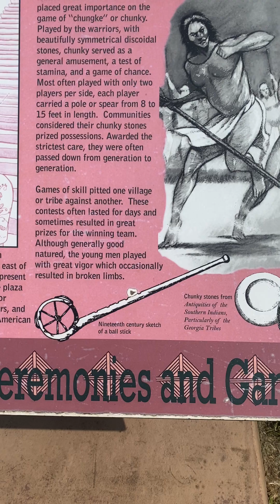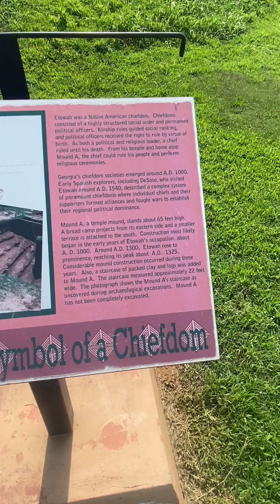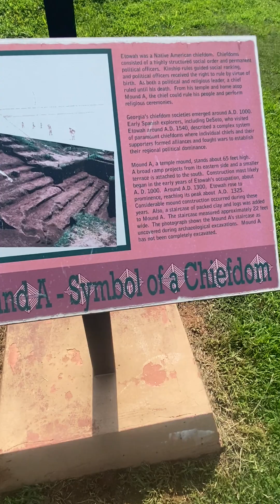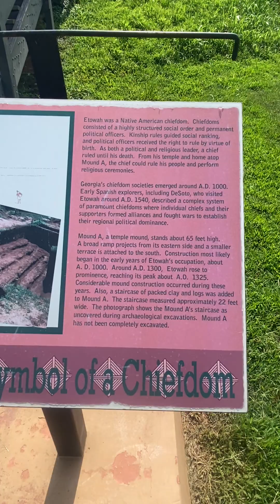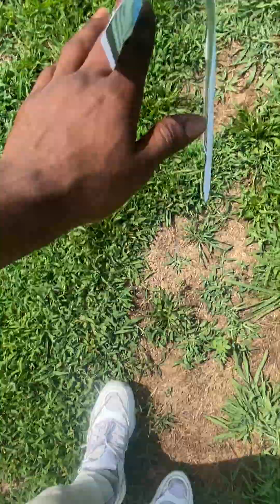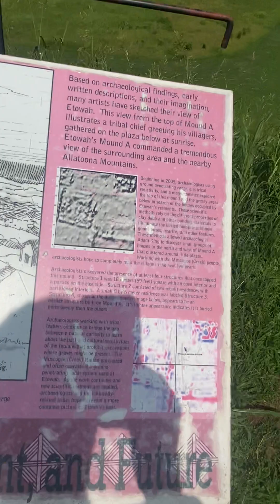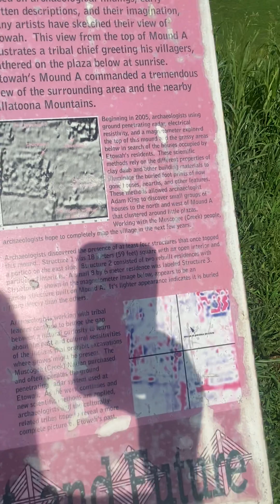Hue nation : Etowah mound in cartersville, Ga part 2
Etowah aka tumlin mound in GEORGIA my ppl:  This site according to archeologist go back to 1000 A.D. !

HERNANDEZ DE SOTO EXPLORED AND EXPLOITED THIS REGION and it’s inhabitants under the motivation of the (holy Roman Catholic ) Spaniard conquest for resources.

What “archeologists” or the let’s say the “mainstream archeologists” don’t emphasize is how these mounds like the pyramids was occupied by another group of ppl who did not build the mounds , by Time Hernandez de Soto explored america in the 1500’s. THE MOUNDS WAS BUILT BY A DARK PPL THE MIX RACE Called “GODS” , as the mixed Indians always said their GOD(s) WAS THE COLOR OF CHARCOAL/carbon .  Hence “queztacoatl”- but their books will infer is only means  quezta-color feathers 🪶 coatl - snake but this was a compound word given new meaning like the “naga” in Asia . The new meaning was light being as snakes meant fertility/spine/ life /light from dark / birth which carbon is the fundamentals .
Also overlook the fact the flat top mounds are ALL OVER THE WORLD & THESE THREE MOUNDS ON THE ETOWAH SITE HAS A MAIN MOUND SHAPE HOW THE ZIGGURAT IN UR IS. NOT TO MENTION THE HOUSE STRUCTURES MADE FROM MUD /CLAY WITH CLAY TABLETS FOUND AROUND THE SITE.
Andddddddddd always say they find clay tablets here too but no discovery of a written history 👑😂😂Maybe someone trying their best rewrite OUR story family. & I go to  the depths to show us our identity.

 -ANCIENT MOUND BUILDERS AKA MISSISSIPPIAN’S , THE flat top pyramid in angkor wat /CAMBODIA,  THE ziggurat in UR to the totem poles in KEMET/Sudan are all sharing similar ancient cultures bc they ARE!
ANCIENT AMERICA SHARE THE SAME PHOENICIAN STORY IN MESOPOTAMIA WHO STARTED PHONETICS & ANCIENT TRADE ROUTES LIKE WE DID IN
“MESO-AMERICAN” .
MESO- means  MIX !
AS ALL ANCIENT CULTURES STARTED TO PARTICIPATE IN MIXING WITH A FOREIGN (not earthly in this case ) SPECIE THAT WAS TRADED AROUND THE WORLD. But that’s hidden too , as for some odd reason “they” want you to know dark indigenous ppl was all around the world .

They- being the corporations who share power in controlling the media , school curriculums, your commercial farms , etc .